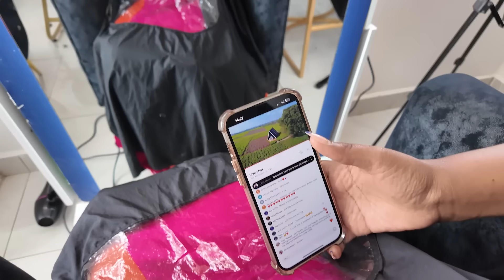A Dream Come True: Maldives Birthday Surprise | Milly WaJesus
She has always wanted this, can you guess what it is?